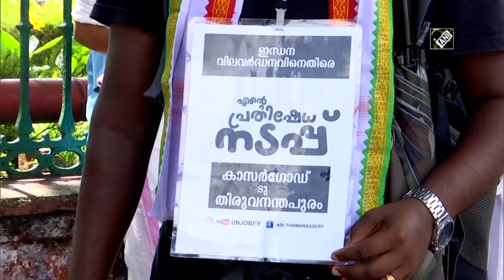Youth Congress leader travels on foot from protest against fuel price hike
Thiruvananthapuram( Kerala), Sept 01 (ANI): Youth Congress leader Abin Thamarassery traveled on foot from Kasaragod to Thiruvananthapuram, in protest against fuel prices. Abin began his protest walk on July 20, covering all 14 districts of Kerala against the increase in fuel price amid COVID. (JA)